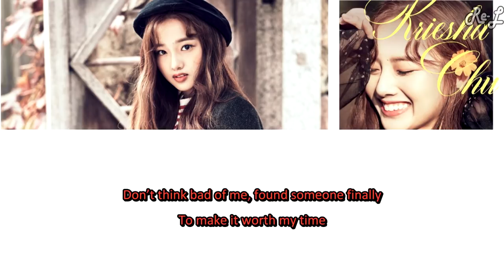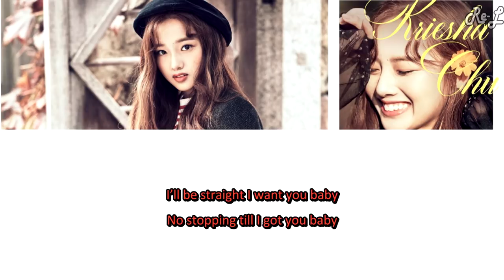Kriesha Chu 크리샤 츄 - Sunset Dream (English Version) (Lyrics)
Kriesha Chu - Sunset Dream color coded lyrics including english subs and translation.